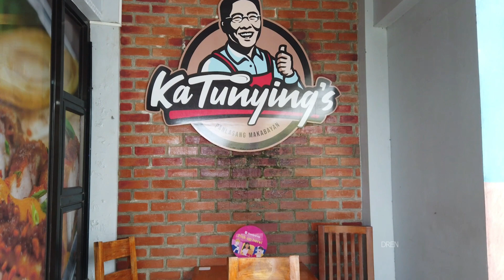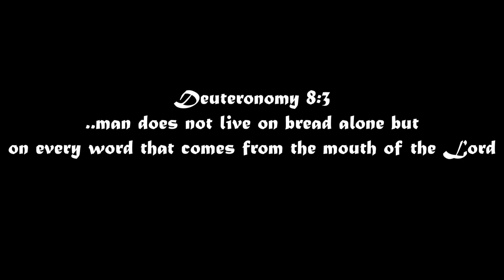Filipino Makabayan na Restaurant sa Tagaytay | Ka Tunyings | Anthony Taberna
Filipino Makabayan na Restaurant sa Tagaytay | KaTunyings | Anthony Taberna ‎@Tune In Kay Tunying

Ka Tunyings is a restaurant own by Anthony Taberna aka Ka Tunying. Isa ito na mga restaurant sa Tagaytay that offers Filipino hospitality and food dahil sa mababait na mga staff and masasarap na lutuin ng iba't ibang lugar ng bansa.

May 2nd floor na pede ipareserve and i-celebrate ang mga occasions like birthdays, wedding, family and brakada reunion na may view ng Taal kung hindi maulap.

We ordered..

Pansit ni Nanay Benn - sobrang sarap at malinamnam ang pansit na uulit-ulitin
Ukoy - crispy na sobrang okay na appetizer at sobrang gaganahan ka
Manok ni Tunying - simple lang pero parang Maxs ang lasa
Tawilis - malalaki ang tawilis, mas marasap and malutong sana if maliliit ito.
Bulalo - sobrang fresh and lambot ng baka, unlimited refill ang kanilang mainit at masarao na sabaw.
Tunyings Blend, matapang ang kape na parang Batangas barako.
Tsokolate Ala Eh - matamis and mainit na bagay na bagay sa malamig na simoy ng hangin ng Tagaytay.
May mga Filipino meryenda souvenirs din na pede pagpilian.
Naguwi kami ng kanilang..
Paborita cookies na bagay na bagay sa kape.
Coffee Beans

Get to experience na ang makabayan na Ka Tunyings sa Tagaytay